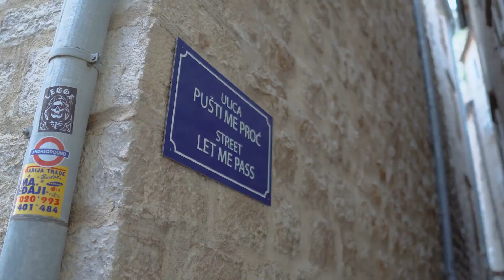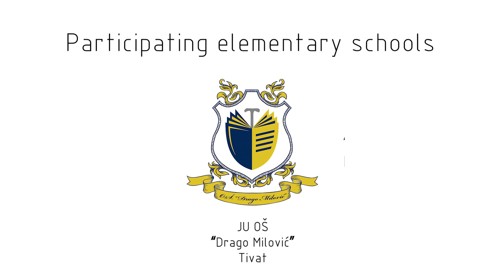Together - Bert Appermont (EuDaMus)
Himna Evropskog dana muzike u školama.
Pripremile:
-Milica Pasković, prof. muzičke kulture u osnovnim školama "Drago Milović" - Tivat, "Nikola Đurković" - Radanovići i "Ivo Visin" - Prčanj;
-Ivana Komnenović, prof. muzičke kulture u JUOŠ "Drago Milović" - Tivat
Audio i video: Vlado Moškov - "Drone studio Tivat"